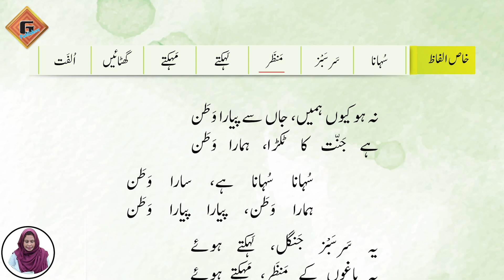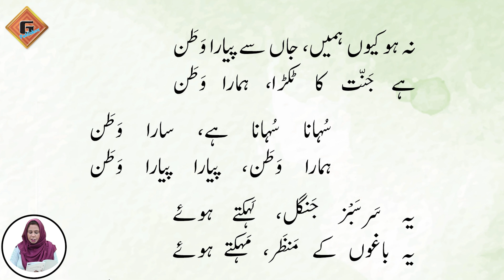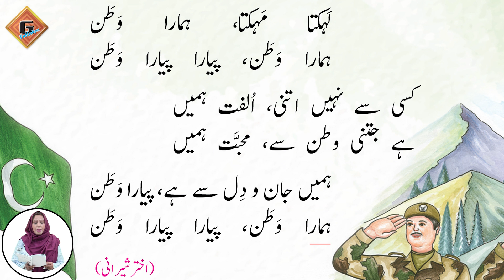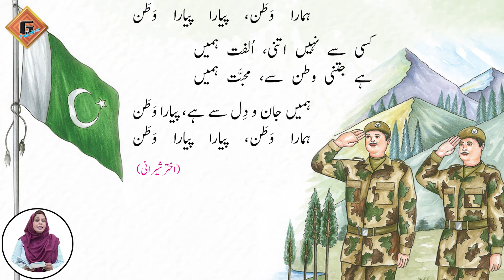Gohar Urdu (Nadaye Urdu) 1|Unit 15|Lec 2|Parhai